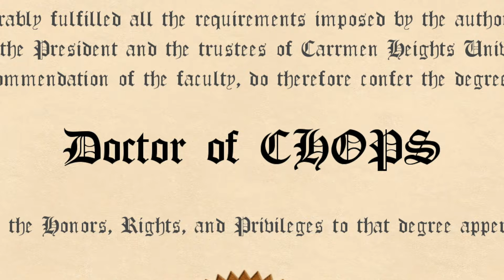Connor Ferguson: Video Resume (Very Epic)